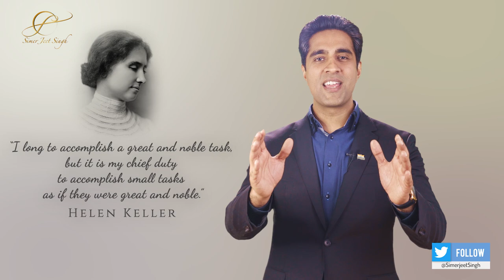Elevate Your Everyday: Simerjeet Singh Reads 'Be The Best' Poem by Douglas Malloch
*"Be The Best" – A Life-Changing Poem by Douglas Malloch*

Every once in a while, a piece of poetry comes along that has the power to transform the mundane into the extraordinary. "Be The Best," a masterpiece by Douglas Malloch, read by the visionary keynote speaker Simerjeet Singh, is one such creation that urges you to excel in your current role, no matter what it may be.

*Embracing Your Role with Excellence*

Simerjeet Singh, a renowned voice amongst the world's top corporations, firmly believes that the path to excellence is through embracing and committing to your present responsibilities. This poem resonates with his belief that true greatness comes not from longing for other roles but from being the best in what you currently do.

*The Essence of 'Be The Best Of Whatever You Are'*

The heart of Douglas Malloch's poem is a universal truth - that the dignity of labor lies not in the job title, but in how you perform your duties. It's a clarion call to every individual to contribute to the world, not through complaints, but through dedicated action and unwavering excellence.

*The Power of Poetry in Inspiration*

Poetry transcends the ordinary, transforming words into a force that can uplift and inspire. The "Poetry That Inspires" series has been touching lives globally, and with Simerjeet Singh's compelling delivery, each verse of this poem promises to stir the soul and ignite a passion for greatness.

*The Life-Changing Impact of Small Tasks Done Well*

Drawing from the profound wisdom of Helen Keller, this poem is a powerful reminder of the significance of accomplishing the small tasks as if they were great and noble. It’s a lesson in finding nobility in the everyday and transforming each action into a stepping stone towards achieving your personal best.

*About Simerjeet Singh*

Simerjeet Singh is not just a motivational speaker; he is a catalyst for change. His eloquent voice and passionate delivery turn every word of this poem into a deeply personal experience for the listener. As a beacon for countless individuals across the globe, his interpretation of "Be The Best Poem" adds a new dimension to the understanding of personal excellence.

Join us in this poetic journey with "Be The Best Of Whatever You Are Poem" and let Simerjeet Singh guide you through a transformative experience that will challenge you to elevate your life's work to an art form. For those seeking motivation, this life-changing poem and the melodic background score, expertly crafted by Kunal Agrawal and his team, will offer a moment of profound inspiration and a reminder of the greatness within.

"Be The Best Of Whatever You Are Poem" isn't just a recitation—it's a call to action, a mentor's advice, and a wise friend's encouraging words, all rolled into one powerful message. Let this poem, part of the globally celebrated PoetryThatInspires series, remind you of the impact you can make when you choose to be the best version of yourself. Because when poetic words are spoken with the conviction of a speaker like Simerjeet, they transcend the ordinary, becoming a force that can profoundly touch lives.

Dive into this masterpiece and remember: No matter where you stand or what duty you've been tasked with, it’s the beauty of your performance that truly matters.

Be The Best Of Whatever You Are

If you can't be a pine on the top of the hill,
  Be a scrub in the valley - but be
The best little scrub by the side of the rill;
  Be a bush if you can't be a tree.
~ Douglas Malloch

*About the Poet* - Douglas Malloch (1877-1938), known as the "Lumberjack Poet," carved his niche in American poetry through his celebration of the everyday man and the virtues of hard work and contentment. Born and raised in Michigan, a state rich with forests and lumbering history, Malloch's verses reflect his intimate knowledge of the woods and the character of those who worked within them. His poetry often echoed the rhythm of axes and the serenity of nature, making profound observations on life through simple, yet evocative language. Malloch's work resonates with those who find beauty and honor in their daily tasks, no matter how grand or humble, embodying the spirit that to excel in one's role, whatever it may be, is to achieve true greatness.